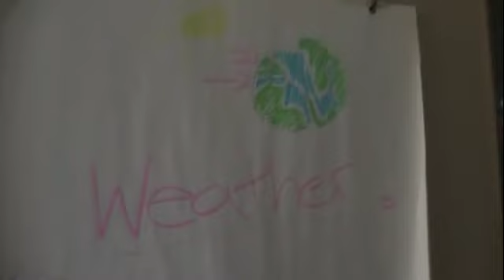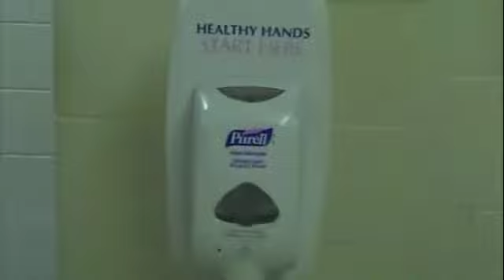All Boys Cast News